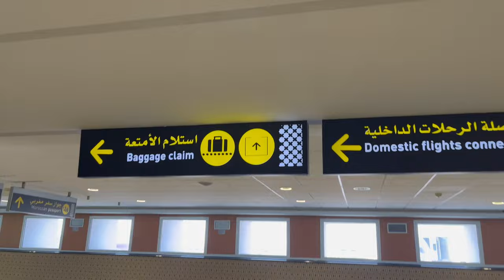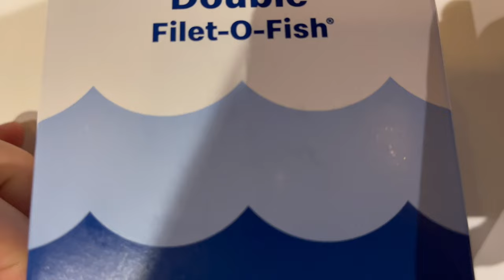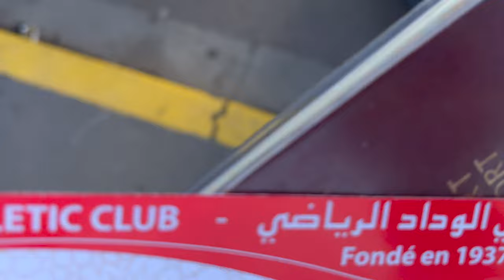WYDAD CASABLANCA: la MEILLEURE AMBIANCE du MONDE? 🇲🇦 (Matchday #7 x Vlog Maroc)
Je suis allé voir le Wydad Casablanca face au FUS de Rabat au Stade Mohamed V dans le cadre de la Botola Pro, championnat marocain qui opposait le 1er (Wydad) au 2e (FUS Rabat).

Ambiance inexpliquable dans le stade, ville de Casablanca magnifique, j'ai combiné ce Matchday à un Vlog du voyage et j'espère que ça te plaira!

N'oublie pas de liker et de t'abonner si t'as kiffé la vidéo, et laisse un commentaire pour me dire ce que t'en as pensé! (Que ce soit au niveau du contenu, du montage, etc.) Je prends toutes les remarques constructives pour améliorer mon contenu!

0:00 Introduction
2:13 Vlog Casablanca
6:52 Match: Wydad - FUS Rabat
15:53 Passage à Madrid
16:58 Conclusion générale + avis, notes, classement...